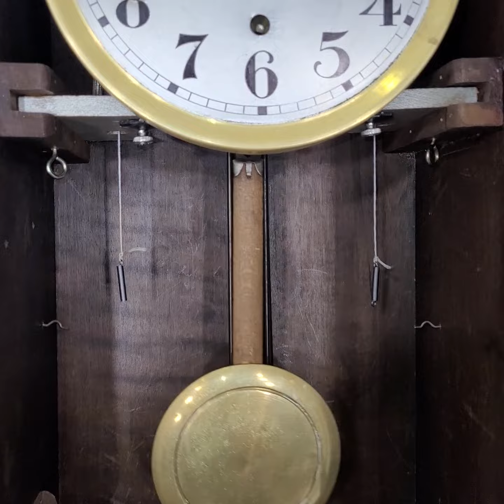đồng hồ vedette 42 8 gông - 121B - 0904634463